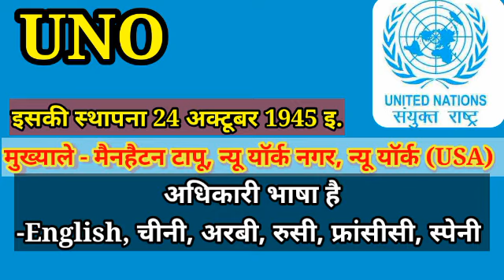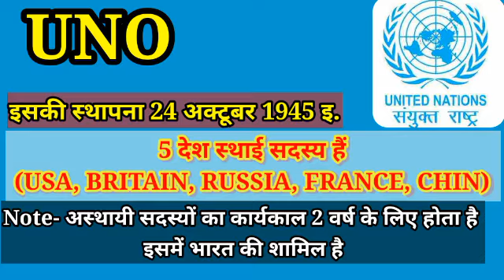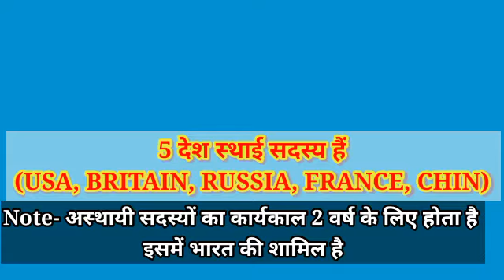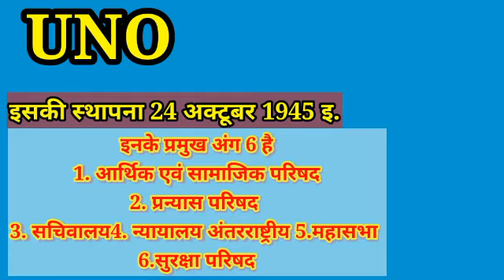United Nations Organisation || UNO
United Nations Organisation for rrb NTPC
UNITED NATIONS ORGANISATION FOR GROUP D
 Sorry friends,
आप लोगों को इसमें Voice कोई दिक्कत है तो माफ करना यार
वॉल्यूम कम करके वीडियो सिर्फ देखे